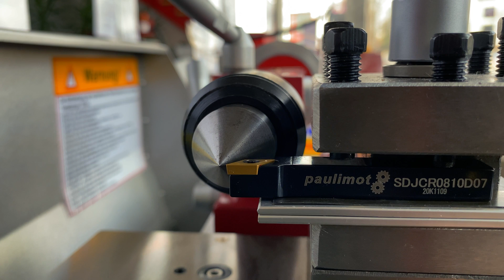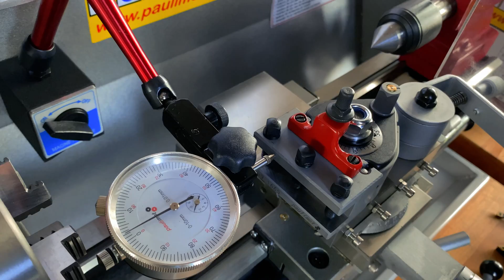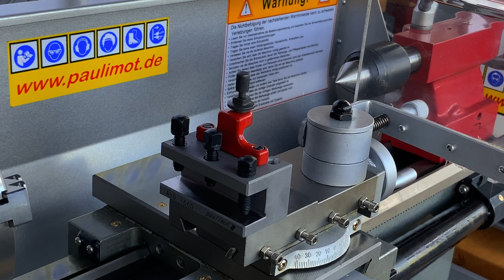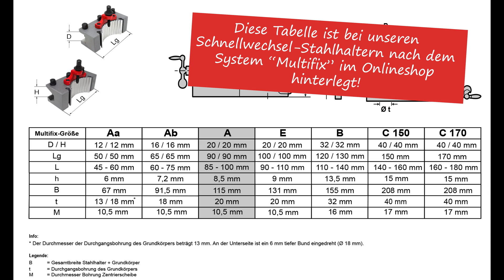Warum brauche ich Schnellwechsel-Stahlhalter für meine Drehbank? | paulimot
In diesem Video stellen wir die Schnellwechsel-Stahlhalter nach dem System "Multifix" vor und zeigen Euch die Vorteile der Arbeit mit diesem System. Außerdem geben wir Euch einen Einblick in unser Sortiment, das neben den Schnellwechsel-Stahlhalter-Sets in verschiedenen Größen auch einzelne Stahlhalter, Montagesets und weiteres Zubehör umfasst. Wenn Ihr die richtige Größe des Schnellwechsel-Stahlhalters (System "Multifix") für Eure Drehmaschine bestimmen wollt, hilft Euch außerdem unser Ratgeber weiter

paulimot ist Dein Spezialist für Maschinen und Werkzeuge seit 1972.

Wir haben uns auf den Vertrieb von Metallbearbeitungsmaschinen, Holzbearbeitungsmaschinen, Werkzeugen und Werkstattbedarf fokussiert. Neben Drehmaschinen und Fräsmaschinen findest Du auch Bandsägen oder Maschinen zur Blechbearbeitung in unserem Onlineshop.

Falls Du unsere Produkte vor dem Kauf „live und in Farbe“ ansehen möchten, freuen wir uns auf Deinen Besuch in unserem Fachgeschäft in Neu-Ulm.

Als inhabergeführtes Familienunternehmen legen wir sehr großen Wert darauf, bei Bedarf auch persönlich für Dich da zu sein. E-Mails werden bei uns nicht nur mit Textbausteinen beantwortet, unser Team bearbeitet jedes Anliegen individuell. Unser technischer Kundensupport ist „vom Fach“, alle Kollegen haben eine technische Ausbildung absolviert und oft selbst viele Jahre lang in der Metall- oder Holzbearbeitung gearbeitet.

Wenn Du Anregungen, Wünsche oder Sonstiges hast, kannst Du Dich gerne telefonisch (0731/23232), per Mail  oder über unseren Onlineshop an uns wenden.